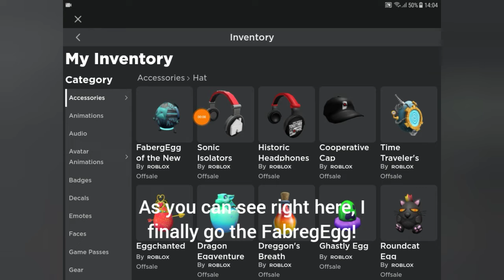Roblox Egg Hunt 2020 🥚 I GOT THE FABREGEGG OF THE NEW DECADE!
Hey guys, today I'm going to tell you a story related to Egg Hunt 2020 in Roblox! I got the Fabregegg Of The New Decade yesterday! Plz watch the whole video to know the information! 👍